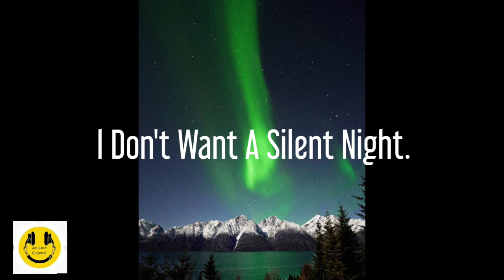I Don't Want A Silent Night by Wildflowers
🌈🌈Enter 100$ AmazonGiveaways🌈🌈🌈
Share, like and write a comment and Dont forget to write your name. 😊😊😊😊😊